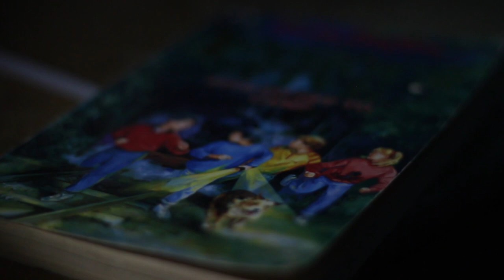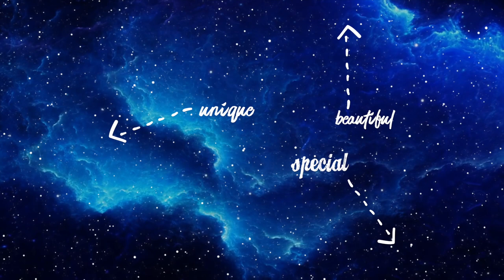The Stars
Ever look at the stars and wonder how it was made???

Special thanks to Reuben & Simon.

We are all astronauts - Ether

So Will I (100 Billion X) - Hillsong United

Leave a nice comment about what you liked.

Also comment any suggestions on what videos you want to see in the future.